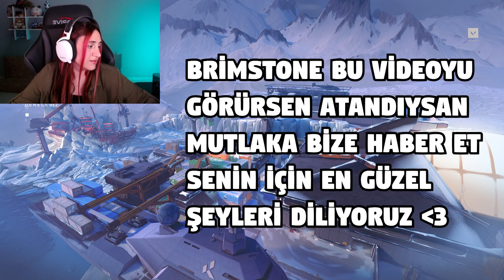ATANAMADIĞI İÇİN TERK EDİLEN VALORANT OYUNCUSU..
Selamlar, bu videoda atanamadığı için sevgilisi tarafından sınava 2 hafta kala terk edilen Brimstonela aramızda geçen muhabbetleri ve eğlenceli bazı olayları izleyeceksiniz. Dilerim ki atanmak için çaba sarf eden, geleceği için emek gösteren herkes gönlünden geçirdiği şeyleri başarabilir.  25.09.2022 tarihinde discordda 1 kişiye 8500vp hediye ediyoruz.